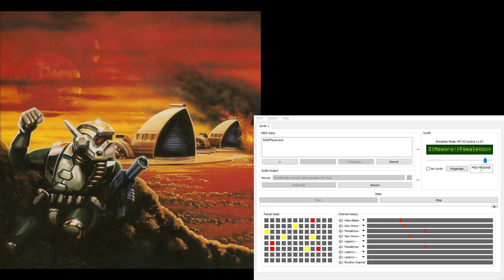Dune2 Super-MT-32 Soundtrack - Harkonnen Briefing